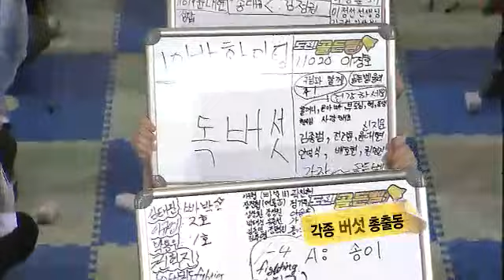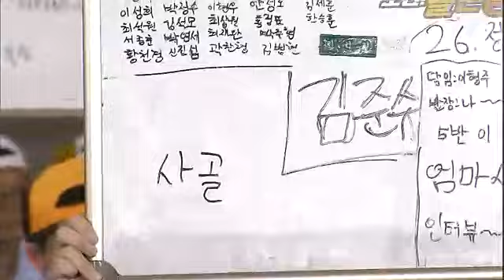Golden Bell #01 20111030